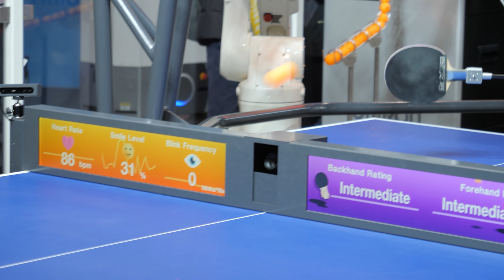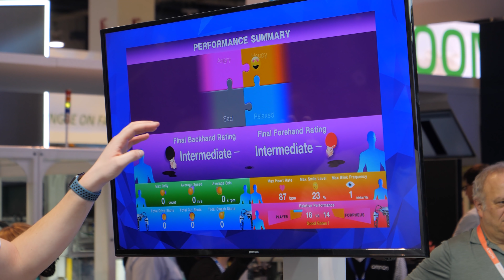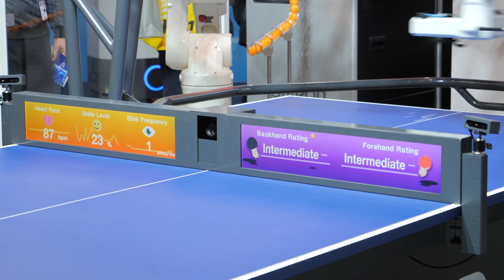Robotul care te bate la Ping-Pong - Cavaleria.ro